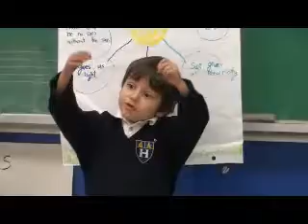The Sun!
By permission of the parent, I was allowed to upload this little video that I took of my Grade 1 science students talking about the importance of the sun.